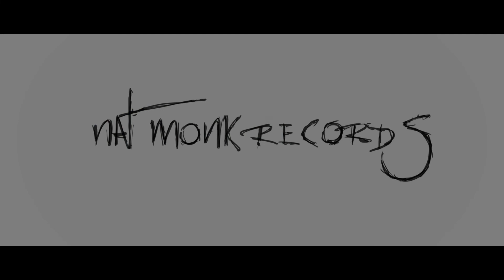Bi9 Apple feat. BLABLA - Vue du monde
Artist : Vue du monde with BLABLA
Produce : Vue du monde
Director: SHINYA SUZUKI
Label: Nat Monk records

2018年発表した『NEW CLASSIC LEADER』(仙人掌、kiki vivi lily、maco marets参加 !)も話題を呼んだ Vue du mondeが2019年12月全16曲フル・ヴォリュームのアルバムを完成。“禅”“アンダーグラウンド”“chill”を コンセプトに1枚のアルバムで3部構成を展開、BASI~maco maretsらのプロデュースで知られる東里起や、 OILWORKS Rec.からOlive Oil、そして「circus」のヒットで知られるshowmoreなど、豪華プロデューサーを 招き制作した、スピリチュアルでメロウな新作『ZEN ROADS』リリース決定 ! 今作もFEAT.仙人掌 !
2020年データ配信にてシングル曲をいくつも配信！

今期冬に新たなユニット"Pack3" (MC:BLABLA, Beat-maker: m-al,) にて
P-VINE Recordsよりアルバムリリース予定！！